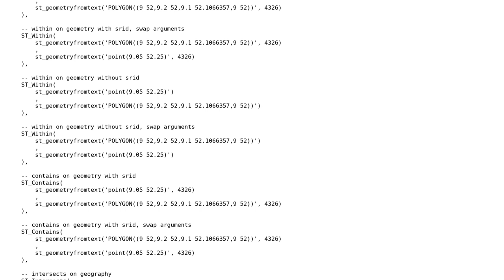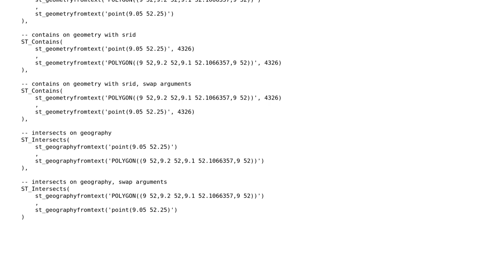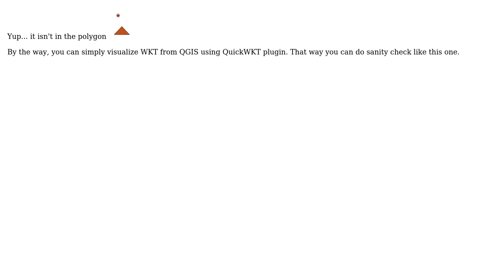GIS: PostGIS point st_within() polygon = false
With thanks & praise to God, and with thanks to the many people who have made this project possible! You are responsible for your own actions.